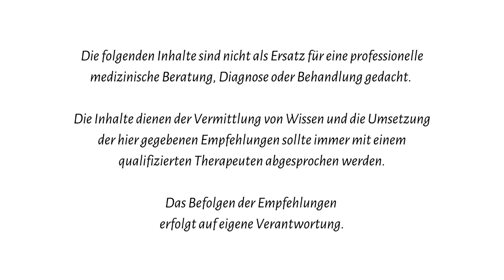Die Weisheit der Finger: Däumelines spannende Kindergeschichte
👶🌳 Kinder und Selbstheilung – eine perfekte Kombination! In der aktuellen Podcastfolge von "My Hands" geht es um die bezaubernde Geschichte von Däumeline, die zeigt, wie Kinder durch die Kraft ihrer Hände gestärkt werden können. Höre jetzt rein und teile die Freude mit Deinen Kindern! 💛

Oder nutze hier unser kostenloses Webinar, um weiter einzutauchen bzw. trage Dich in unseren Newsletter ein

Foto: Kathrin Schöning